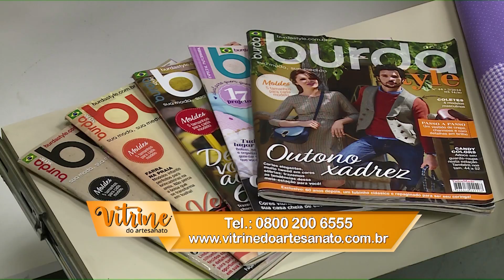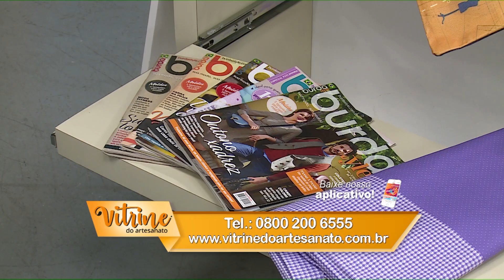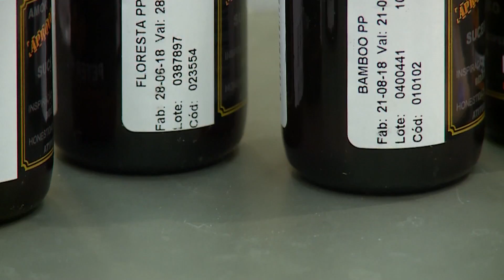TOALHA DE HIGIENE COM BOLSO EM COSTURA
Telma Brito ensina uma prática Toalha de Mão em Costura. Ela tem um bolsinho onde você pode guardar suas coisas de higiene pessoal.